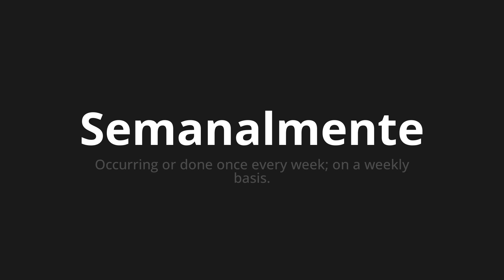How to pronounce Semanalmente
Master the Pronunciation of 'Semanalmente Which Means weekly' - which means : Occurring or Done Once Every Week;on a weekly Basis. 📝 with @PronunciationSpanish 🎓🗣️ - [Your Guide to Spanish]

Learn to pronounce 'Semanalmente' perfectly in Spanish with our easy and engaging tutorial by @PronunciationSpanish! 📖📽️ In this comprehensive video, we provide you with native speaker examples 🗣️👂 and phonetic breakdowns 🎵 to ensure you get the pronunciation just right.

How to say Weekly in Spanish